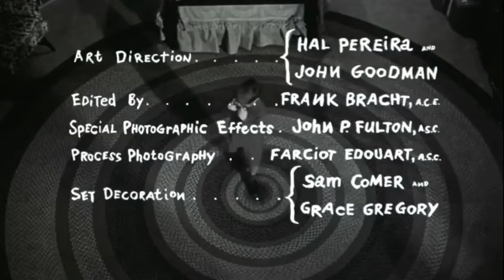HOUSEBOAT opening credits (#86)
Houseboat is a 1958 American romantic comedy film directed by Melville Shavelson. Both the love theme "Almost In Your Arms", sung by Sam Cooke and "Bing! Bang! Bong!", sung by Sophia Loren, were written by Jay Livingston and Ray Evans. It was presented in Technicolor and VistaVision. Starring Cary Grant, Sophia Loren, Martha Hyer, Harry Guardino, the film was written by Shavelson and Jack Rose (based on an original script by Grant's wife at the time, Betsy Drake).